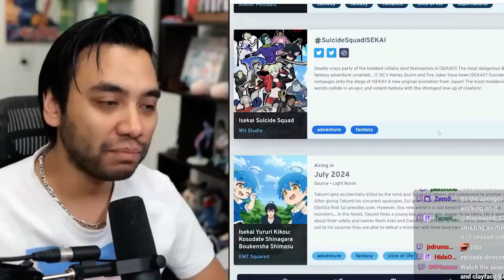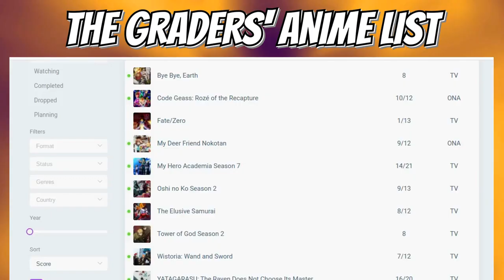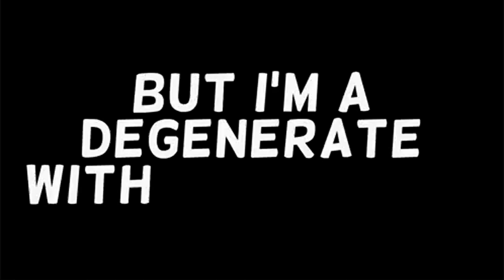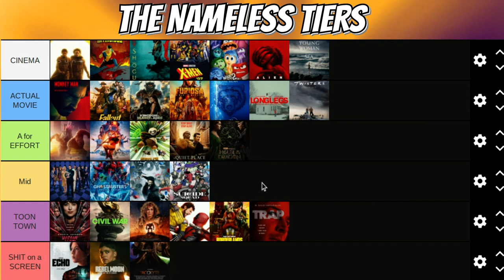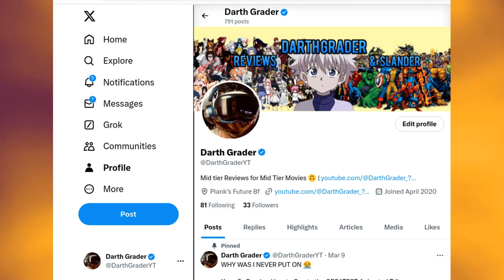Suicide Squad ISEKAI - The Most Disappointing ANIME of the Year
PLEASE DONT COPYRIGHT ME GIGGUK 😭

Its unfortunate because with an absolutely STACKED Summer 2024 Anime Season. Suicide Squad Isekai just falls flat on its face on its execution compared to its ideas.  But hey, at least we as an anime community is still FEASTING in 2024!  But how did YOU feel about Suicide Squad Isekai?